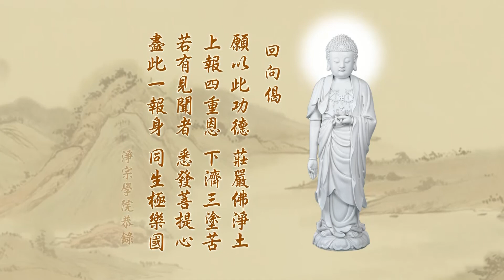058 悟勝法師學習《淨土大經科註》心得報告第四回